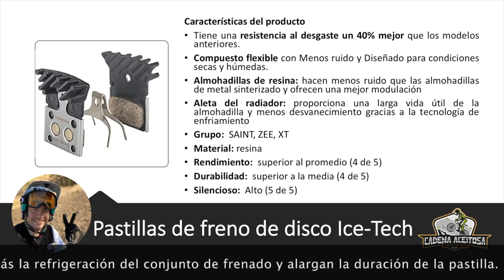😱 ICE Technologies | PASTILLAS de Freno SHIMANO ICE VENTILADAS - ¿Como funcionan?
PASTILLAS de Freno SHIMANO ICE VENTILADAS - ¿Como funcionan?

En este vídeo les cuento mi experiencia personal con las pastillas orgánicas con ventilación de la marca *SHIMANO* ,  El sobrecalentamiento, que puede producirse en el disco y la pastilla cuando se frena en descensos largos, tiene un impacto negativo sobre el rendimiento de frenado. SHIMANO ha adoptado el disco y la pastilla SHIMANO ICE TECHNOLOGIES para lograr una tecnología de refrigeración que proporciona un rendimiento constante. Disponible en resina o compuesto metálico, la pastilla de aleta de radiación opcional con placa trasera de 2 capas (aleta de aluminio con acero inoxidable) mejora, incluso más, el rendimiento de radiación.

⏱️⏱️VIDEO CHAPTERS⏱️⏱️
0:00 Introduction
0:25 PROPIEDADES
0:53 CARACTERISTICAS
1:10 EVALUACION GENERAL
1:33 PRUEBA EN TERRENO
2:11 BAJADA LAS VACAS
2:30 BAJADA MEDIA CONAF
5:40 BAJADA MEDIA GUAY GUAY

frenos galfer
shimano pads
galfer brake pads
shimano ice tech pads review
SHIMANO J03A VS J05A ICE TECH BRAKE PADS
SHIMANO ICE TECH PADS, J03A AND J02A, QUICK LOOK, SIMPLE COMPARISON
Consejos: Elige tus pastillas de freno Shimano
Pastillas de freno para bicicleta
Cómo cambiar pastillas con aleta de refrigeración en frenos hidráulicos de ruta Shimano
FRENOS SHIMANOS XT
PASTILLAS DE FRENO TODO LO QUE DEBES SABER - Compuestos y materiales
PUSE A PRUEBA LAS FAMOSAS PASTILLAS REFRIGERADAS DE SHIMANO
mountain bike skills
mtb brake pads
pastillas de freno
pastillas de freno shimano
shimano brakes
shimano ice tech pads
shimano ice technology
shimano pads
shimano
ciclismo
mammoth
icetech
shimano xt